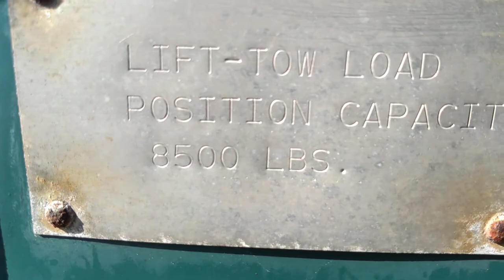GMC Holmes 750 military wrecker video 2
After picking up my 4736 original Holmes 750 I had sorted a few things out and purring like a kitten. Already have done a little towing with her.  Stored under roof it's whole life.